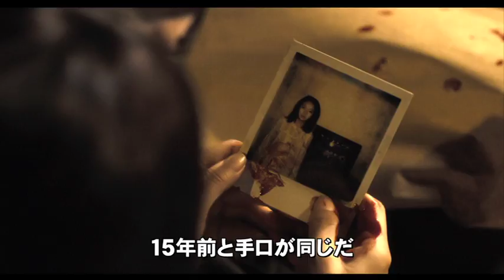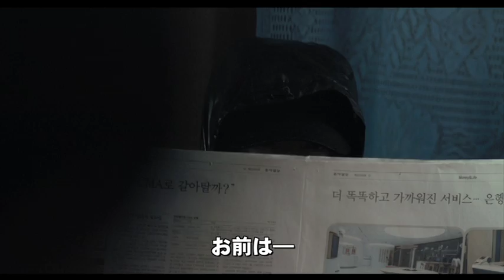映画『悪魔は誰だ』 劇場予告篇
時効を迎えた幼女誘拐事件。15年の時を経て、悪夢が再び蘇る！！
【ヒューマントラストシネマ渋谷ほか全国順次ロードショー】